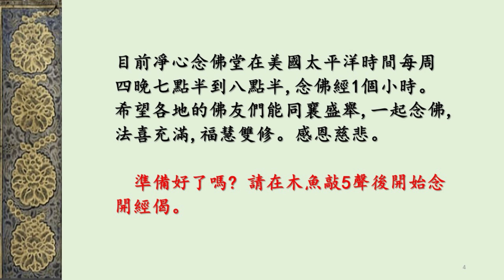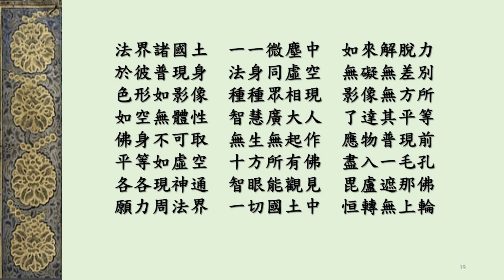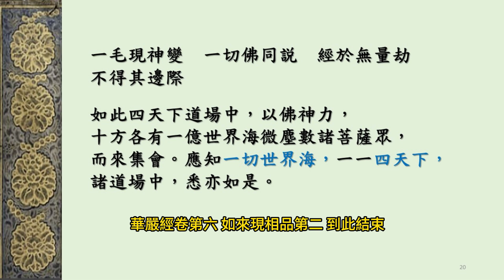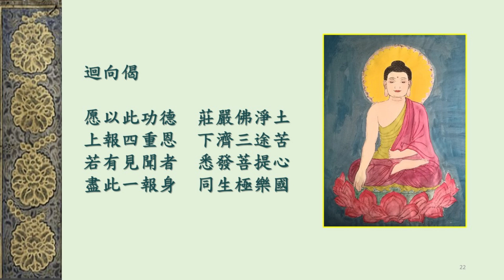凈心念佛堂木魚慢板念誦華嚴經卷第六如來現相品第二 (5)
本視頻是凈心念佛堂選用【大方廣佛華嚴經卷第六 如來現相品第二 】第五部分的經文,伴木魚慢板節奏。以開經偈開始,補闕真言和迴向偈結束,無音樂和語音,約25分鐘左右。念佛者需要心靜,一聲木魚念一個字,念錯就跳過,不重複,以此練習25分鐘的自我念佛專注能力。
不同於世面上聼法師或善知識念誦佛經的視頻,本視頻是一個靠自己專注念佛,與佛結緣得智慧的工具。視頻將隨凈心念佛堂念誦佛經的進展,每周更新一次。
目前凈心念佛堂在美國太平洋時間每周四晚七點半到八點半,念佛經1個小時。 希望各地的佛友們能同襄盛舉,一起念佛,法喜充滿,福慧雙修。感恩慈悲。